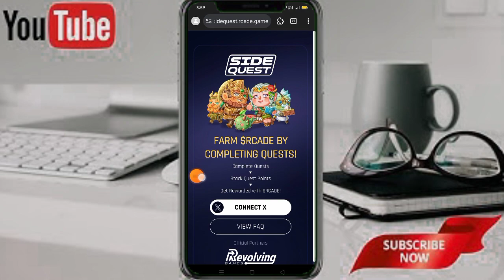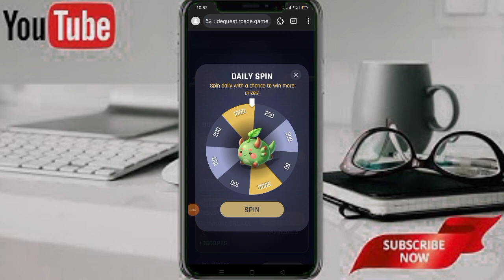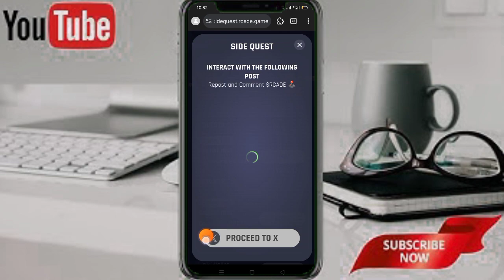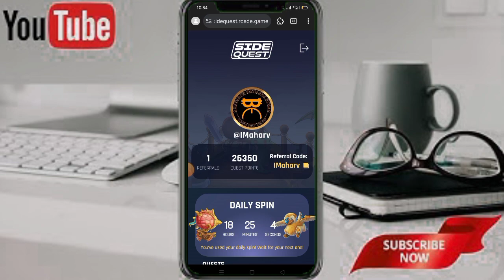sidequest New Twitter Free Airdop // 200$ to 500$ free Earning // task Completed and joining process